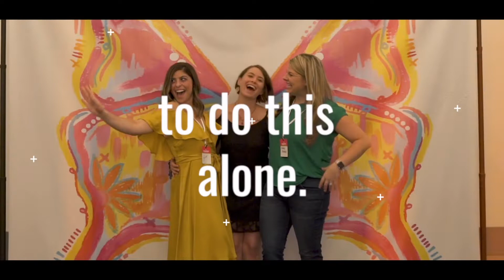Your 2021 pep talk with Coach Dar: Turn a building year into a championship year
My guest today is Darleen Santore, known to many as “Coach Dar.” As a Board Certified Occupational Therapist, business executive, author and speaker, she is passionate about helping people break through barriers to achieve their goals. She’s a trailblazer for women, and was awarded the Most Inspiring Woman from WNBA (and today I think you’ll see why).

We are bringing you the pep talk you need to make 2021 the best year possible!

In this episode we talk about:
Focusing on your building season to set yourself up for your championship year
Gaining valuable perspective from having best friends in every decade
Kindness as a way of life
Advice for making this your year